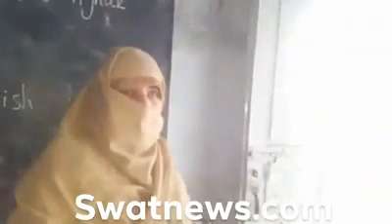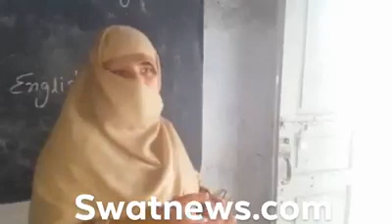Murad saeed ky halqay my talibat par school gerny laga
MNA Murad Saeed

PTI govt